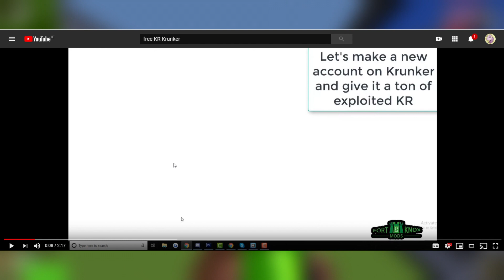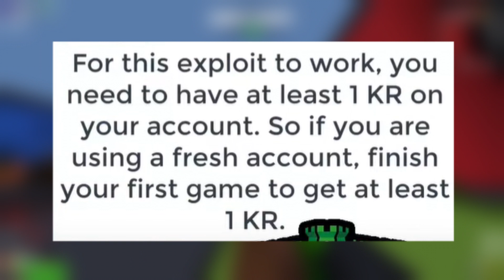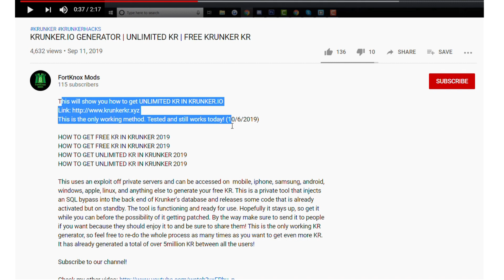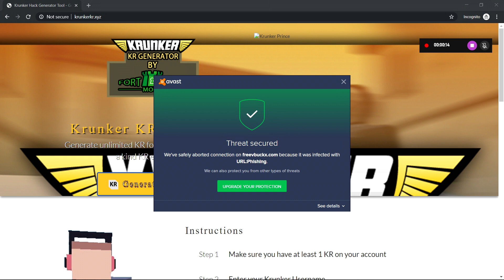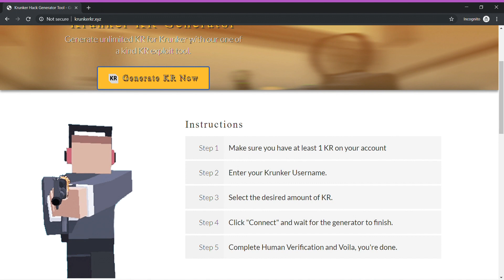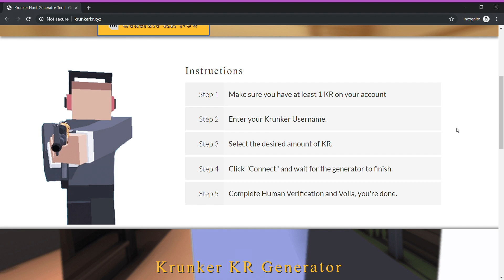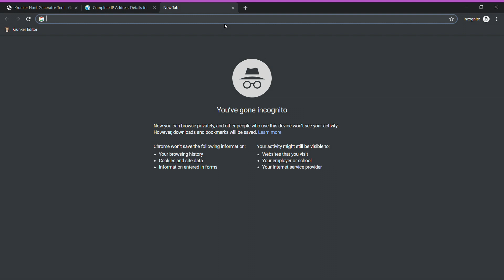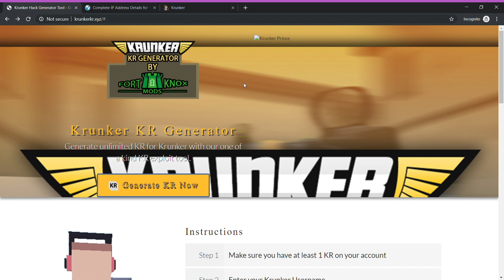EXPOSING FREE KR websites!! | Krunker.io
Hope you guys enjoyed the video anyway and I tried not to plug the VPN too much haha. Took alot of time and effort this one but I'm pretty happy with it. So close to 1k. Love you all :)